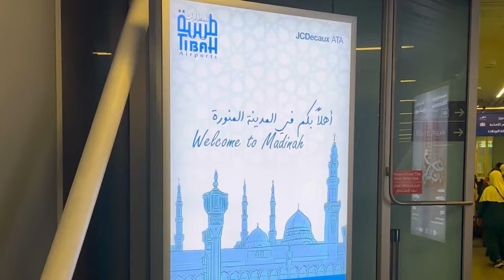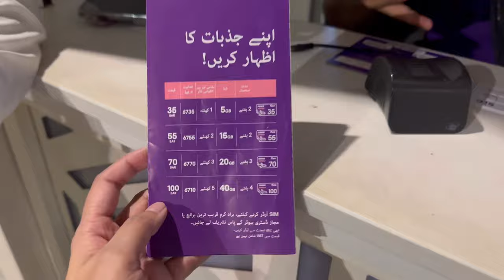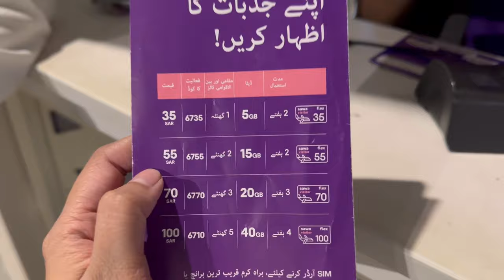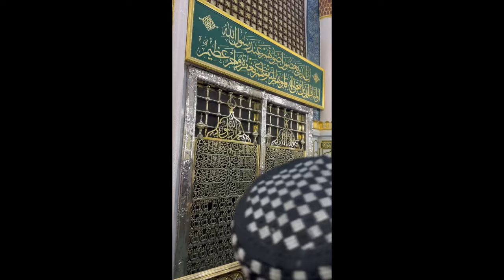Our first time in Masjid e Nabwi | Roza e Rasool pe Hazri ❤️